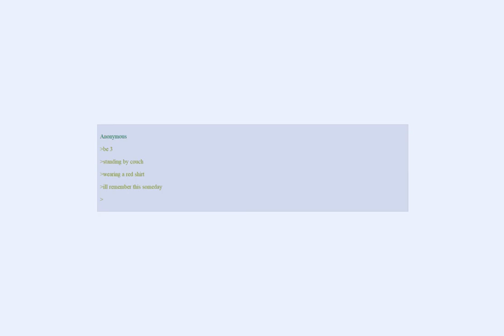Anons random memories | greentext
We all know the feel of having memories, where we can not tell why we have them.